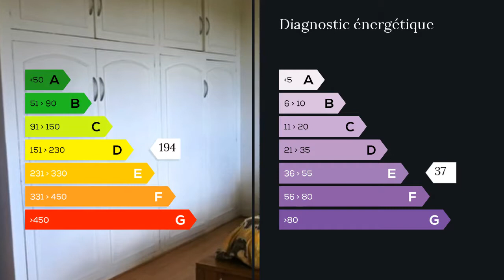A vendre - Maison/villa - La Roche Bernard (56130) - 12 pièces - 253m²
Située à proximité immédiate du centre de LA ROCHE-BERNARD et de ses commerces, une maison de 250 m² habitables sur 3 niveaux offrant AU RDC : une partie indépendante de 50 m² pouvant être louée et une partie habitation comprenant : 2 pièces, buanderie, wc, cave, chaufferie, une entrée avec accès à l'étage. AU 1er ETAGE : cuisine aménagée et équipée, séjour - salon donnant accès sur une grande terrasse avec jolie vue sur la Vilaine, dégagement, deux chambres, salle de bains et wc. AU 2ème ETAGE : 4 chambres avec mezzanine et une chambre avec dressing, une salle d'eau et un wc. L'ensemble sur un terrain de 560 m² environ. M./Mme BOTHOREL Marie-Agnes GUIHARD Samuel 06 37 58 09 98 / 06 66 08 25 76 . Honoraires : 4.5% du prix de vente.  Agent commercial indépendant du réseau national clairimmo Maxihome N° RSAC : 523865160 - Ville du greffe : RSAC VANNES